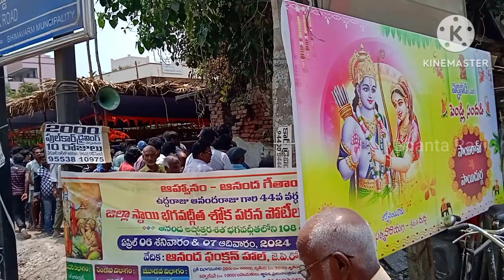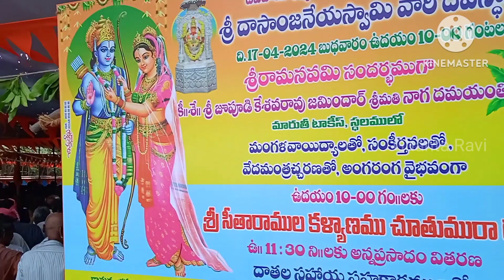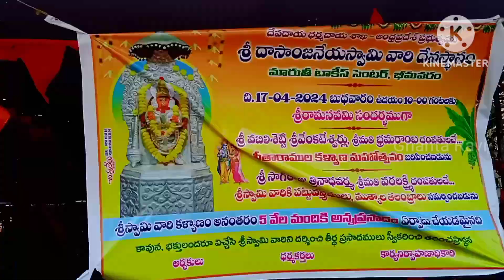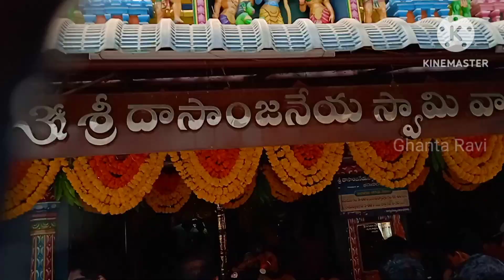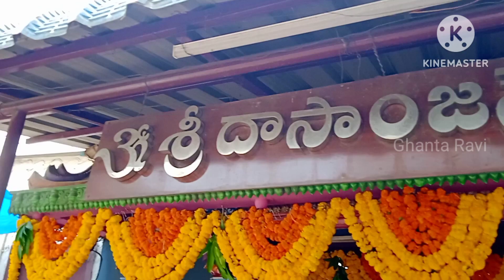సీతారాముల కల్యాణం చూడగ రారండి - భీమవరం (2024)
Ghanta Ravi, Bhimavaram, Sita Rama Swami, Sri Rama Navami, God, Hindu, Traditional, festival,